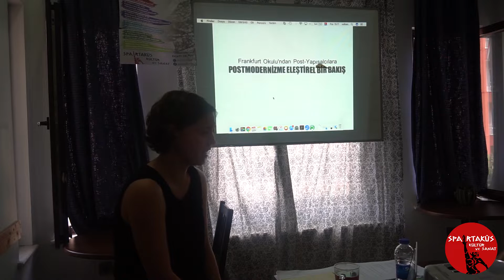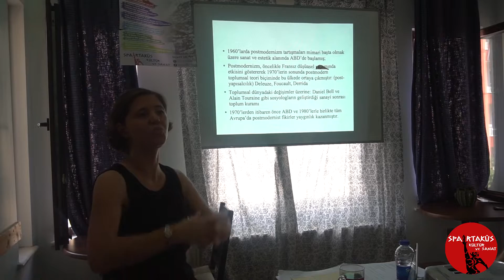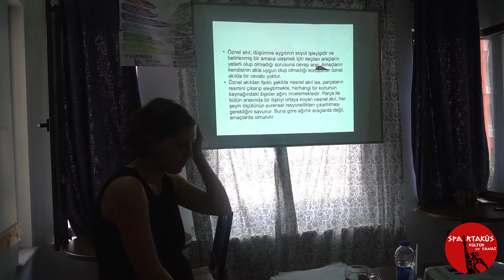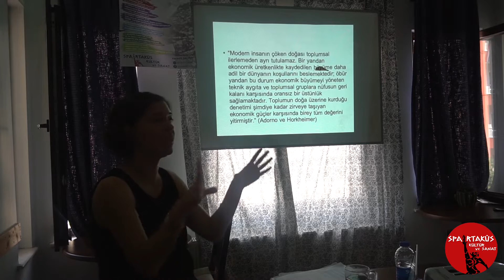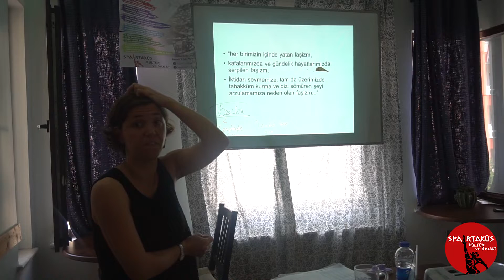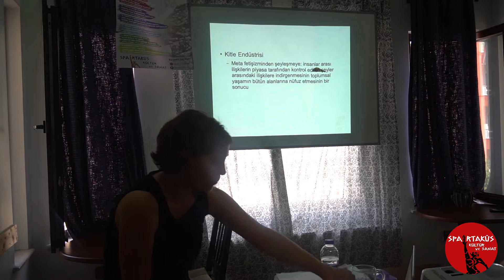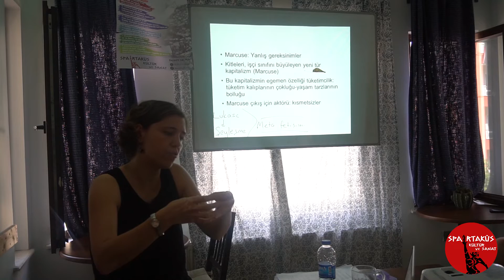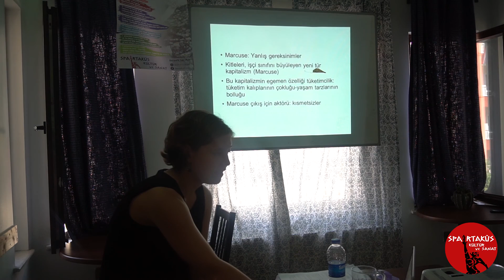Frankfurt Okulu'ndan Post-Yapısalcılara;Post-Modernizm'e Eleştirel Bir Bakış | Güneş Gümüş (1.Bölüm)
Spartaküs Kültür Sanat'ın her yıl düzenlediği Marksizm Seminerleri'nin bu yılki 5. dersini
Frankfurt Okulu'ndan Post Yapısalcılara;
POSTMODERNİZME ELEŞTİREL BİR BAKIŞ başlığıyla
Güneş Gümüş (Sosyolog,İhraç Edilen Akademisyen) sunmuştu. Seminer'in video kaydını buradan izleyebilirsiniz.

Diğer haftaların da video kayıtları yüklenecektir. İyi seyirler.